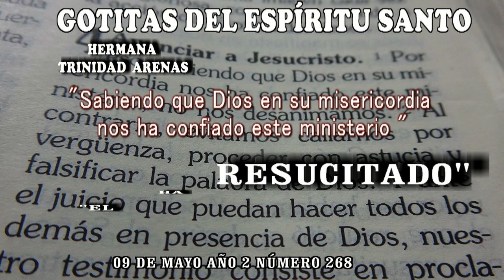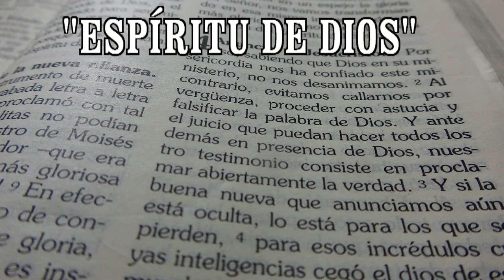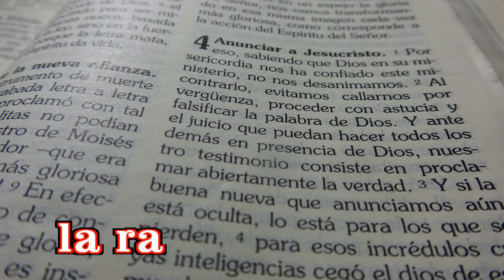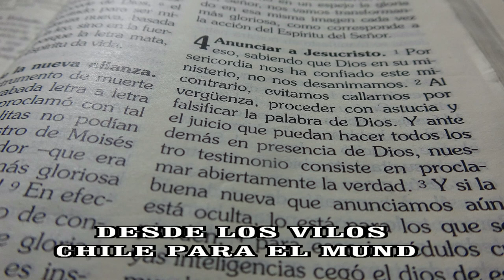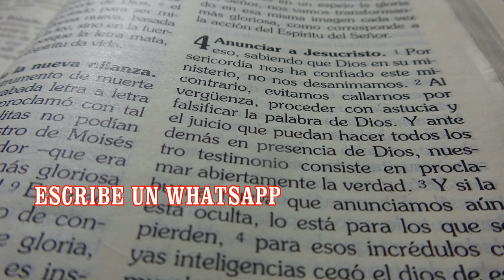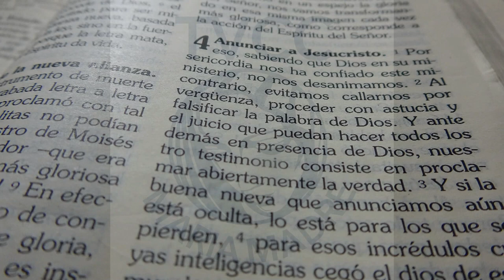GOTITAS DEL ESPIRITU SANTO AÑO 2 NUMERO 268 09 MAYO